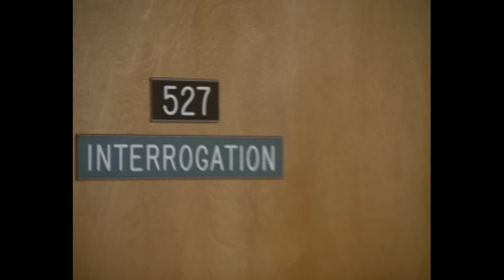Starsky & Hutch | Shootout | S1EP14 FULL EPISODE | Classic TV Rewind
From Season 1, Episode 14 'Shootout' - A taut hostage drama featuring a wounded Starsky, Hutch and other patrons of an Italian restaurant held captive while a pair of hit-men await the midnight arrival of a mob boss targeted for assassination.

ABOUT STARSKY & HUTCH: Despite their differences, the streetwise Brooklyn transplant Dave Starsky (Paul Michael Glaser) and his soft-spoken, intellectual partner Ken Hutchinson (David Soul) are the perfect undercover team for Bay City's toughest beats. With help from their jive-talking informant Huggy Bear, their boss Captain Harold Dobey and a souped-up red Ford, they race against the clock to find a stolen car that's been turned into a powerful bomb by an elderly couple looking to deliver a message about the deplorable living conditions for seniors. Relying on their very different perspectives in their pursuit to clean up Bay City's crime-infested streets, Starsky & Hutch take on powerful racketeers, big-time drug dealers and low life addicts, prostitutes and pimps, cold-blooded assassins and cop killers, powerful racists and even down-on-their-luck average Joes forced into crime just to make ends meet.